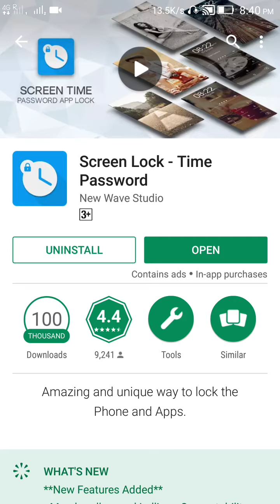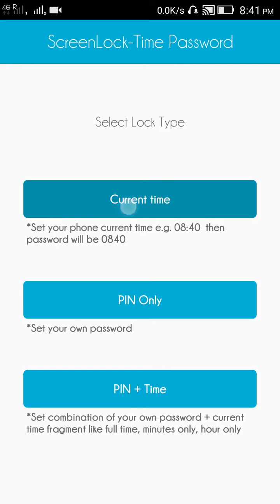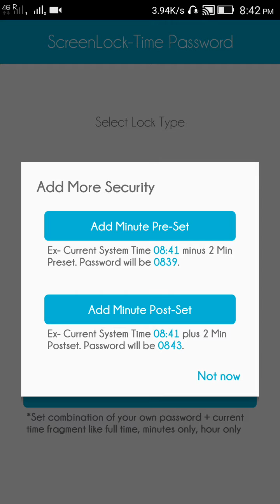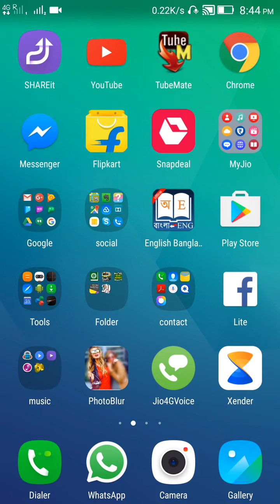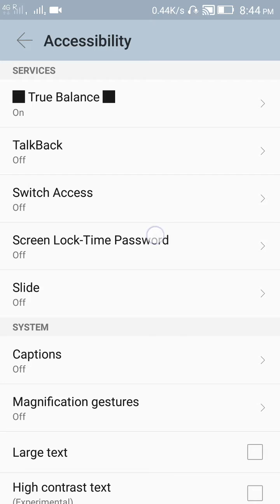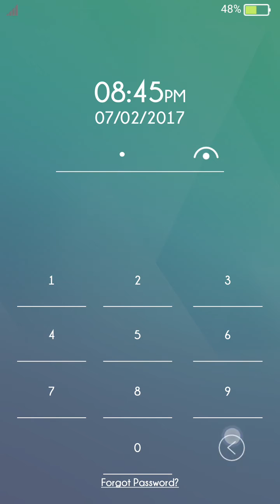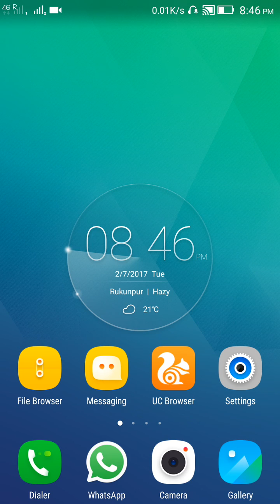Pattern Lock কে গুলি মারুন ব্যবহার করুন নতুন লক.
Pattern Lock it is old security.Update Latest Android security.new security lock.

Search keywords.
Android top tricks
Android mobile problem solution
Android mobile problem solve
Top Android apps
Mobile apps
Android earn money apps
Online income
Online money
Free money at home
Android Bengal tutorial